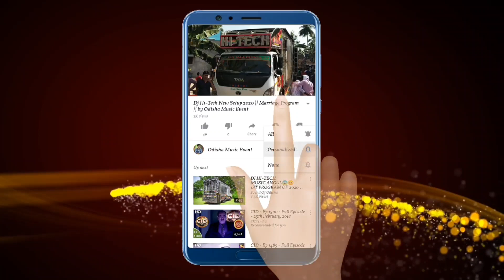Dj Rasmi Professional Angul New Setup 2022 Night Marriage Program | OME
Visit Again.